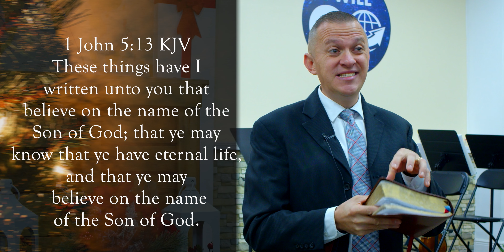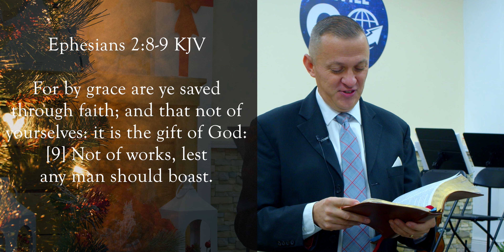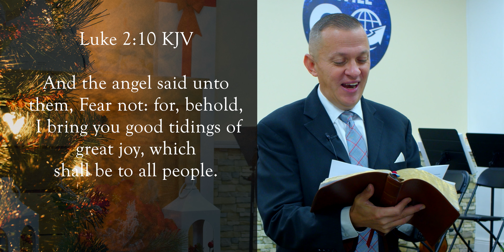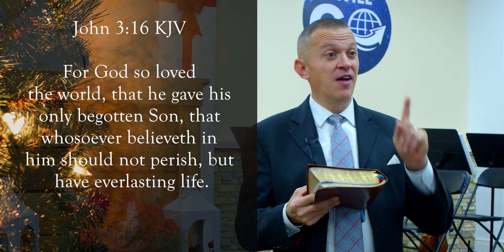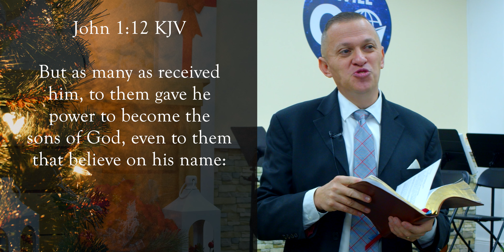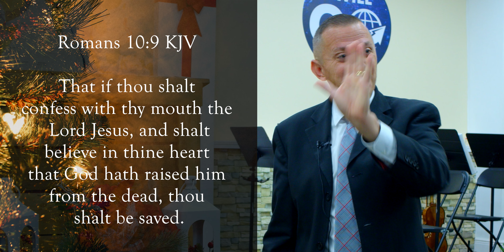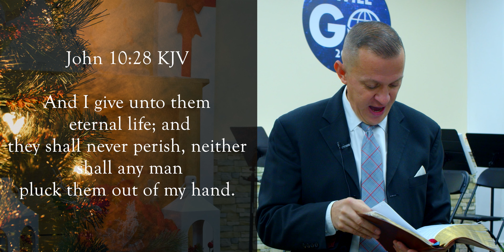The Bible Way To Heaven | The Greatest Gift